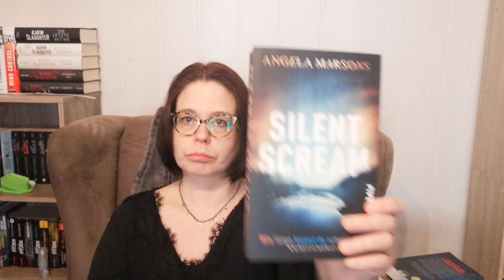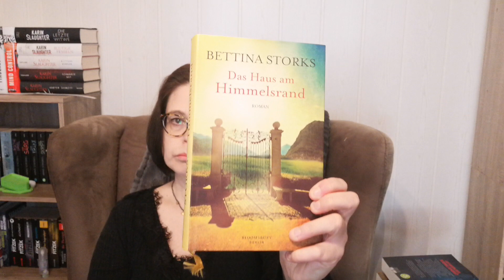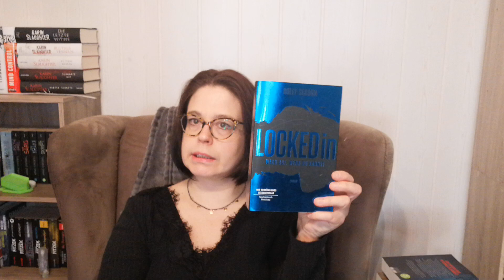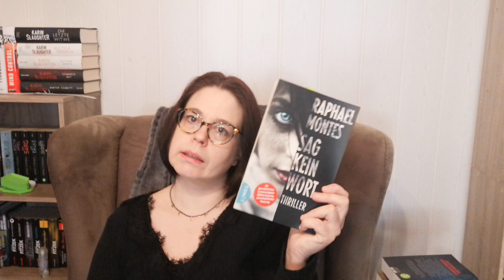Mein Unhaul Dezember 2020 Teil 1 Etwas für euch dabei?